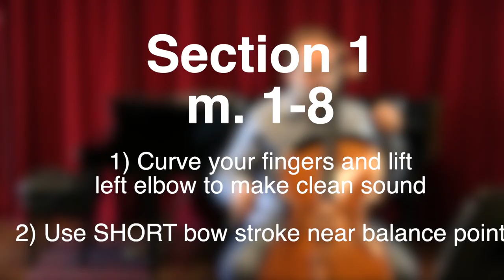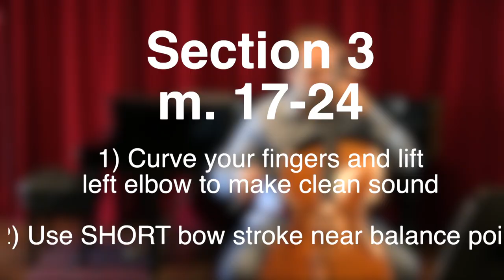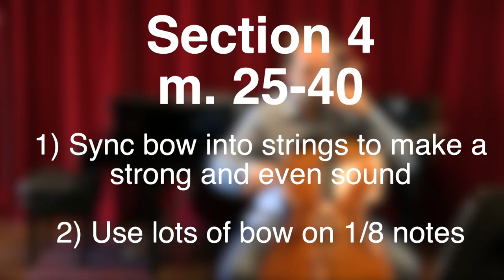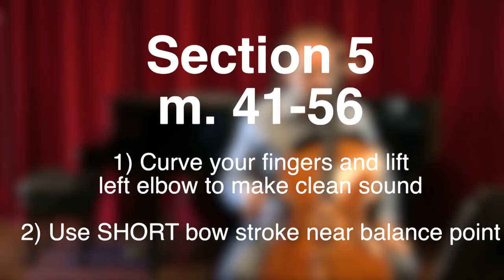Humoresque by A. Dvorak arranged for Cello | Learn to Practice Cello Series!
If you enjoy our content and wish to support us, any donation is greatly appreciated. We are invested in keeping our content free for everyone. Even a small contribution goes a long way. Thank you so much for your support.

HUMORESQUE TIMESTAMPS:

    1. Lesson Breakdown 3:09
    2. Section 1 (measures 1-8) 3:11
    3. Section 2 (measures 9-16) 4:13
    4. Section 3 (measures 17-24) 4:50
    5. Section 4 (measures 25–40) 5:24
    6. Section 5 (measures 41-56) 6:26
    7. PLAY WITH PIANO 7:29

MISSION STATEMENT: To unlock the limitless potential of musicians by providing them with an annotated, sustainable, and free practice guide.

These series of cello tutorials are aimed at helping beginning musicians maintain focused and structured practices away from their teachers.

Our videos are best seen when the student practices in front of a screen (tv, tablet, computer). Enjoy!

Co-founder and Producer: Justin Koga
Co-founder and Music Director: Laszlo Mezo